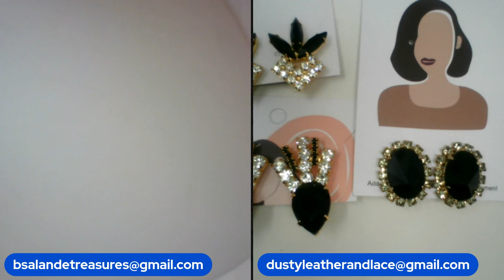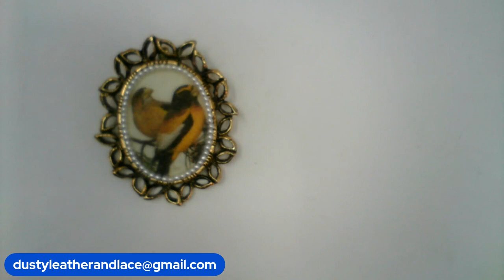VINTAGE TO MOD BIN JEWELRY SALE WOW! VTG Glass, Cameos, Brooches and More!!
Type the item letter or item number and the price in the comments section, first come first served.